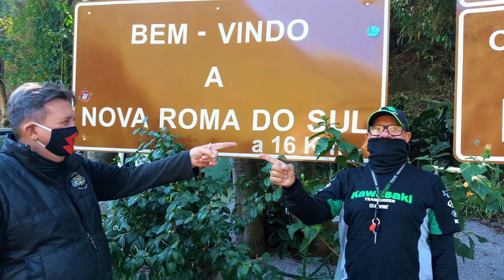Nova Roma e Rota Romântica na Quarentena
Filme curto de dois passeios feitos com Grupo Moto de Rua para Nova ROma dia 1/5/2020 e na Rota Romântica dia 9/5